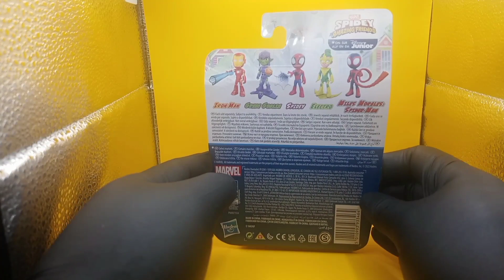episode 1 opens first toy Spiderman and friends electro